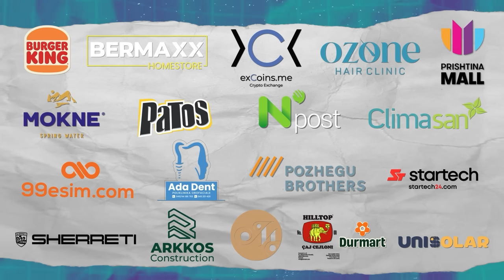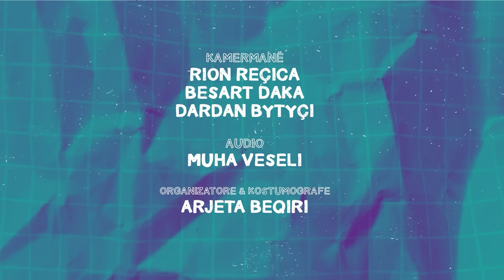LOGJIKONOMIA Ep.50 – Qysh ushqehemi ne?